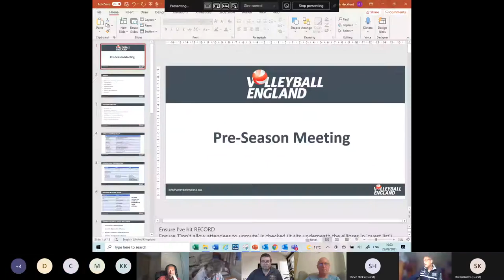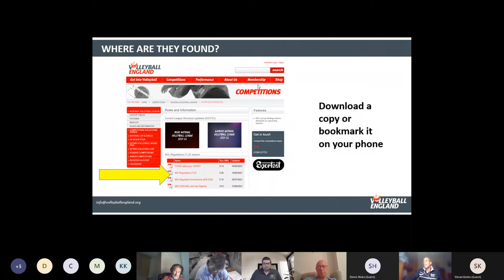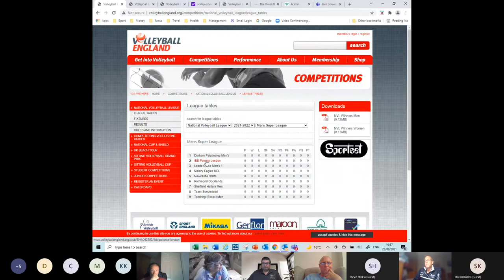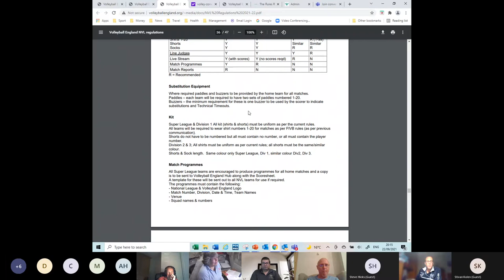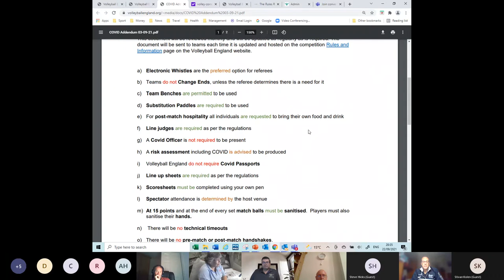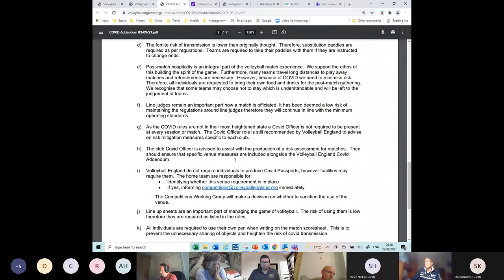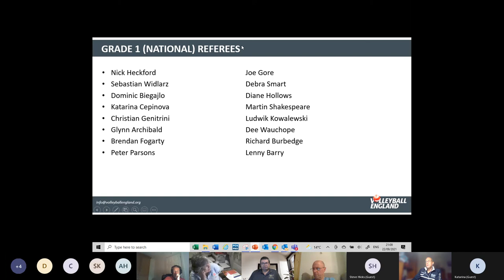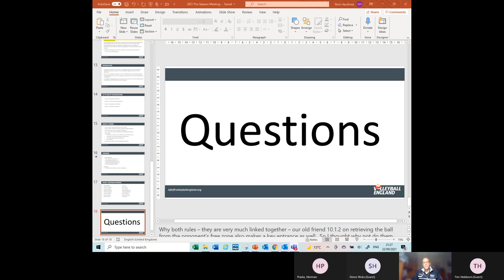Volleyball England Officials Working Group Pre-Season Briefing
On the 22nd September 2021, Nick Heckford and the Volleyball England Officials Working Group hosted a pre-season briefing. Catch up on the meeting or watch it again here.